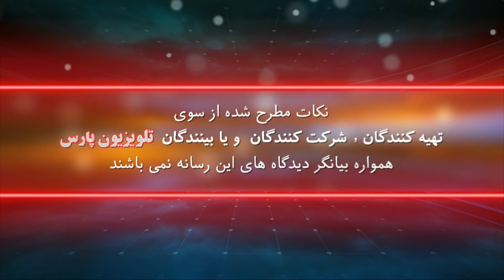بازشناسی باورها با ایمان سلیمانی امیری